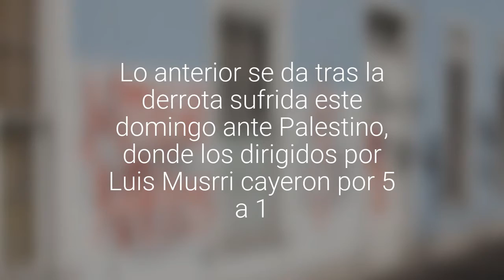[GALERÍA] Con diversos rayados amaneció esta mañana la sede del club Deportes Iquique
Lo anterior se da tras la derrota sufrida este domingo ante Palestino, donde los dirigidos por Luis Musrri cayeron por 5 a 1.